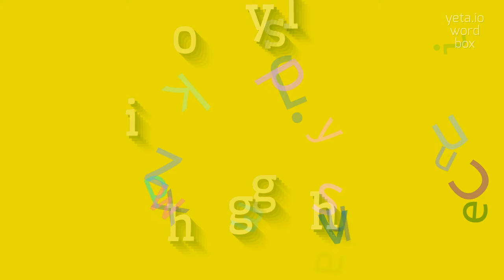How to say "hoggishly"! (High Quality Voices)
Watch in this video how to say and pronounce "hoggishly"!